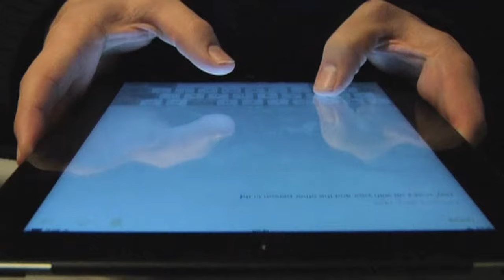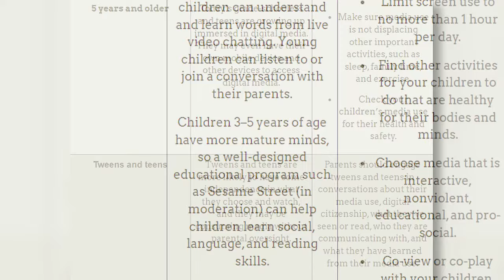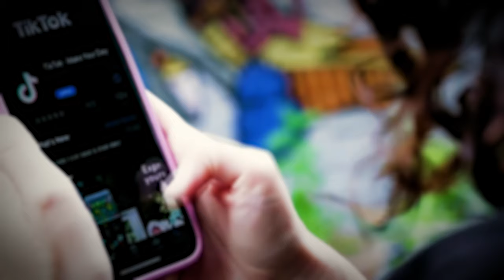'Did I cause this?' Examining the reality behind claims of 'virtual autism'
Virtual autism has been a viral topic of discussion for the last few years. In a FOX 32 Special Report, Elizabeth Matthews finds out what's fact or fiction regarding this condition.